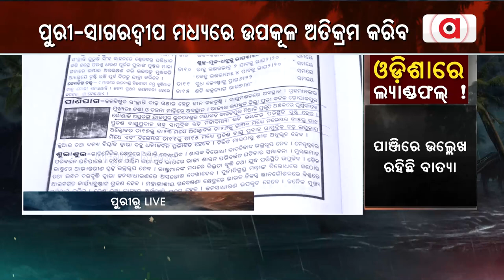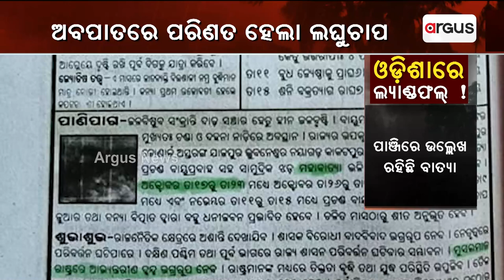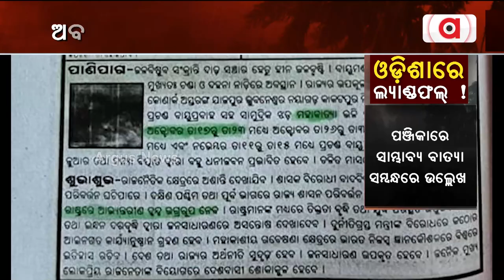ସତ ହେଲା ପାଞ୍ଜି କଥା | Cyclone Dana | Panjika | Argus News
ପାଞ୍ଜିରେ ବାତ୍ୟା ସମ୍ବଦ୍ଧରେ ଉଲ୍ଲେଖ କରାଯାଇଛି